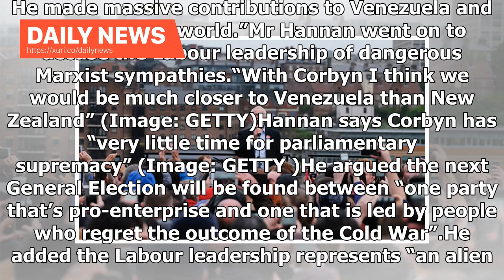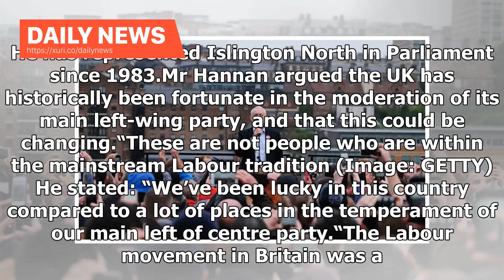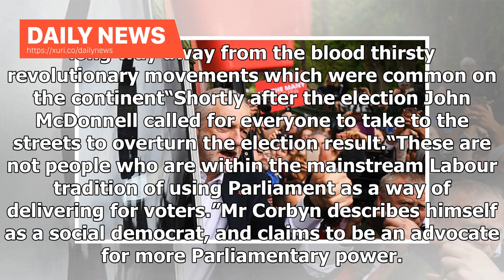Daily News - Hannans warns of post-Brexist labor - 'Corbyn will turn the UK into VENEZUELA'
Mr Hannan, an MEP since 1999 and one of the founders of the successful ‘Vote Leave’ Brexit campaign, also claimed Labour is currently led by “people who regret the outcome of the Cold War”.Speaking to Express.co.uk, the Conservative politician said: “The point about Brexit is it gives you freedom.“How you use that freedom is up to you.“We could become a global trading nation, a Hong Kong or a New Zealand, or we could become a Venezuela.“With Corbyn I think we would be much closer to Venezuela th...